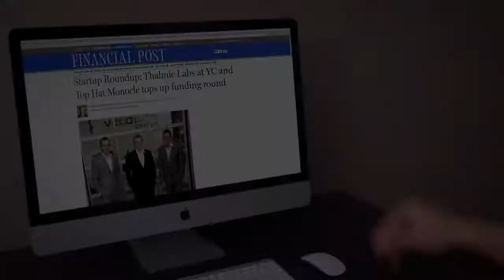Radio CAP FM TUNISIE: "" High Technology ""